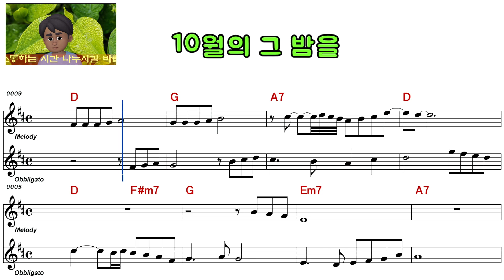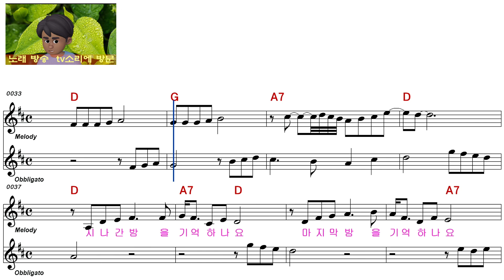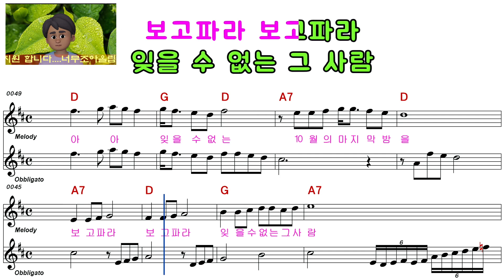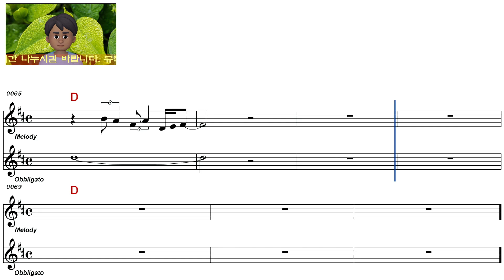정윤승ㅡ10월의 그 밤을ㅡ남자키ㅡELF 919ㅡ29926